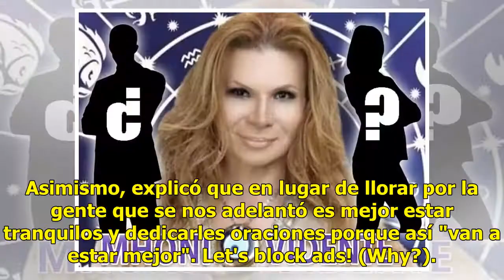Mhoni Vidente predice la muerte de dos famosos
Tras la inesperada muerte de Edith González, a consecuencia del cáncer de ovario que padecía, la fam...